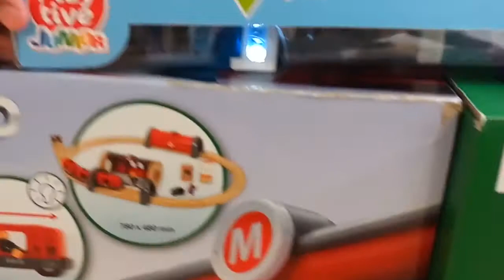Brio 4 x Red Metro Tunnel & Police Car Vs Tow Truck, Kids w Nursery Rhymes Songs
1. Thomas & Friends Brio Wodden Train, metro Railways, Tunnel Nursery Rhymes for children
2. Brio Wooden Garage, Children Police Car and Tow Car, Traffic Light,
3. 30 min Thomas & Friends With ,2 x Red Metro Subway wooden Thomas & Traffic Lights, Brio trains, Kid
4. Red Metro Subway wooden Thomas & Traffic Lights, Brio trains, Kids Fun Video, Nursery Rhymes
5. Subway wooden Thomas & Traffic Lights, Brio trains, Kids Fun Video, Nursery Rhymes
6. Two Brio Red Tunnels, Wooden Road and Trains, Kids Fun Video, Nursery Rhymes
7. Subway Tunnel Red & Train Toys, Brio Wooden , Light signal, (Learn Traffic Signs for Children)
8. Brio 4 x Red Metro Tunnel & Police Car Vs Tow Truck, Kids w Nursery Rhymes Songs
9. Metro Railway Subway tunnel x 4 Brio& Wooden Train Railway toys, Nursery Rhymes For Children
10. Wooden Thomas & Brio 4 x Metro Tunnel Subway Railway toys video for children
11. BRIO World Signal Station & Little Town Super FAST Train Track Wooden Railway set
12. Brio Two Tunnel Subway Railway toys video for Children
13. Little Town Wooden Road Track,Road Track,Crane, Trucks, Hospital, playing video for c
14. Train Washer, Brio Metro Railway, Red Train Metro Wildlife Safari Plane Playmobil , City AirpoRt
15. Wooden Thomas & Brio Train Toy Tunnel Subway Railway , TOY TRAIN COMPILATION for Kids, Tunnel Subway
16. Unboxing Brio Two Tunnel Subway Railway, Wooden Thomas Train Compilation video for children
17. Wooden Thomas & Brio Train Toy Tunnel Subway Railway , TOY TRAIN COMPILATION for Kids, Tunnel Subway
18. Wooden train Trackmaster Daring Derail, Train for kids - Kids Railway - Toy Videos,
19. Maidenhead FAST Train & Brio Train Toy Tunnel Subway Railway, HD Trains COMPILATIONS For Children
20. Toys For Play The Big Train Round House with 5 Way Track, UNBOXING, brio thomas the tank,
21. Brio Wooden Railways, Remote Control Train,
22. Building Of Train Track, Brio Wooden Train Track, Bridge, Brio Red Metro Startion ,
23. Wooden Train Track, Brio,
24. Brio Wooden Battery Powered Train Crashing, Thomas & Friends,Halloween Train Station
25. Metro Station, Red Locomotive batery BrioTrain, Nursery Rhymes Childrens Song, Happy Finger Family,
26. Subway Railway Set, Brio Green Train Battery Engine, Metro garage, Cars Washing and Trains for Kids
27. Motorised brio World Train, Camping Van Playmobil, Red Metro Train, and Car Washing
28. REMOTE CONTROL TRAIN!, BRIO Railway, Wheels On The Bus, Nursery Rhymes, toys video for children
29. TRAIN CHALLENGE, Brio Train Battery Engine, Locomotive, Remote Control, Battery for children
30. Wooden Thomas & BRIO Signal Station, Remote Control Train, Train, Unboxing, Coal Hoppper Railway,
31. Train Battery Power Engine,Crazy Subway Trains Crash at Railway, TRAINS FOR CHILDREN VIDEO,
32. Toys & Happy Kids Introduction ,Brio Train Collection!, With Brio, Toy Trains
33. Metro Railway Train, VIDEO FOR CHILDREN Train Collection For Children We Set Our Train Track
34. Playing with Wooden, Train Battery Powered Engine CRASH!, Brio World Travel, videos for children